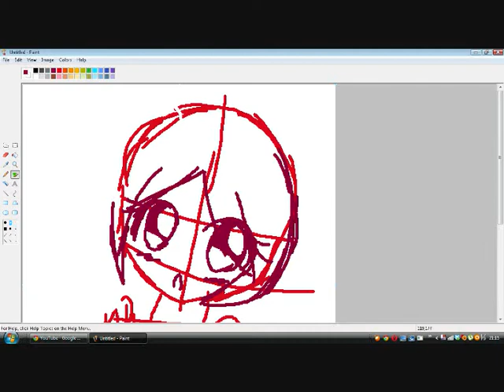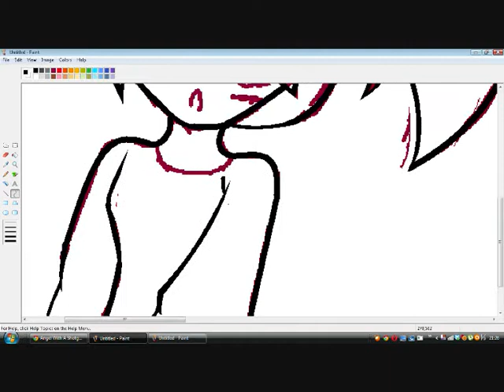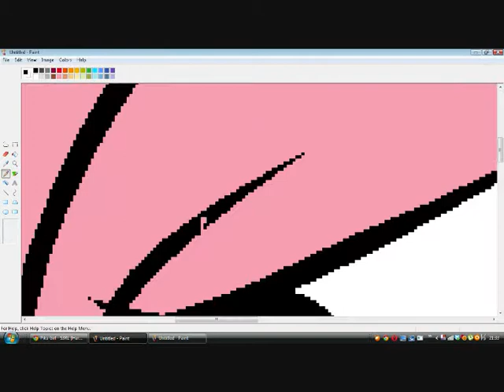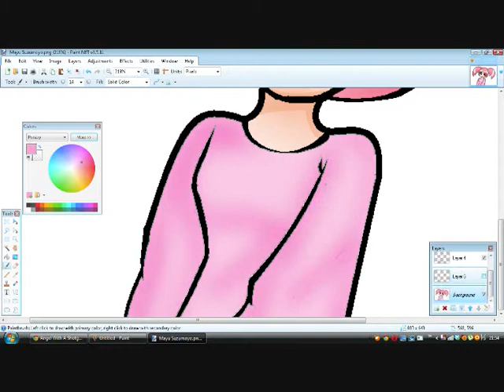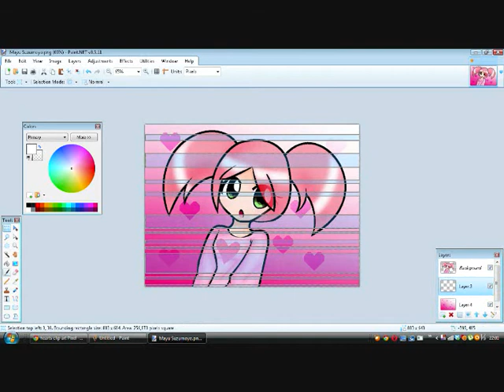Mayu Suzumoyo Oc Speedpaint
My Oc Mayu Suzumoyo